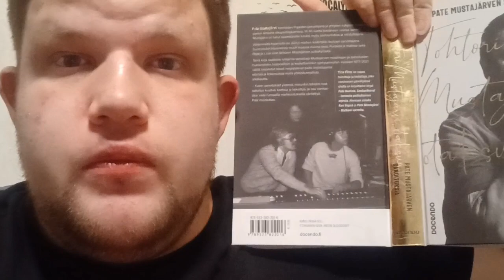asutan 100 yksin 29/100